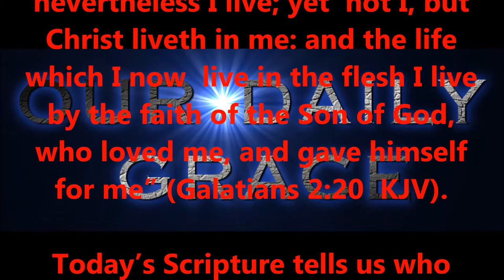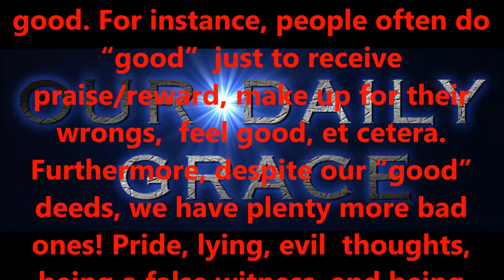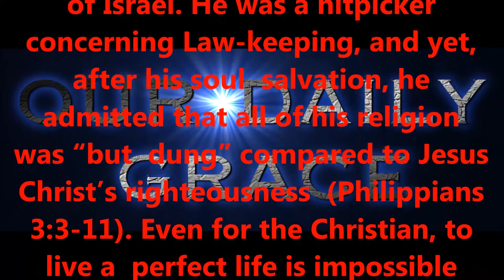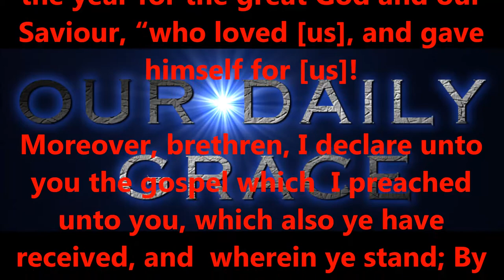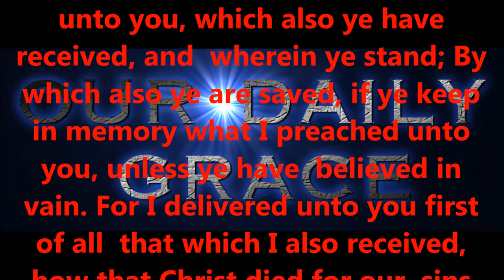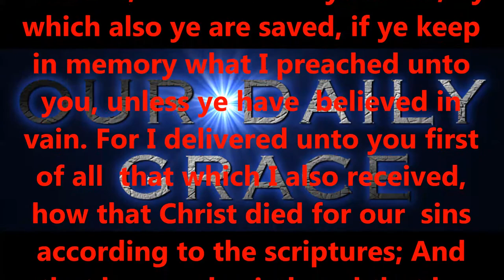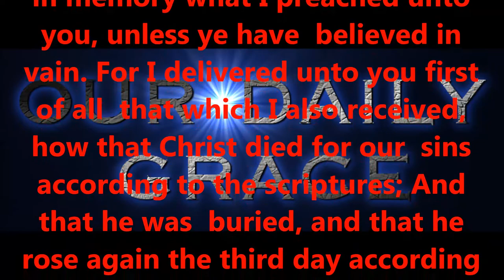JAN 6, 2017 OUR DAILY GRACE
righteous standards.

2:8,9 KJV).

6:23 KJV).

KJV).

1:7 KJV).

KJV).

16:30,31 KJV).

for salvation?

15:1-4 KJV).

eternity.

today!

Produced by,
Lonnie Martin

Written by,
Shawn Brasseaux